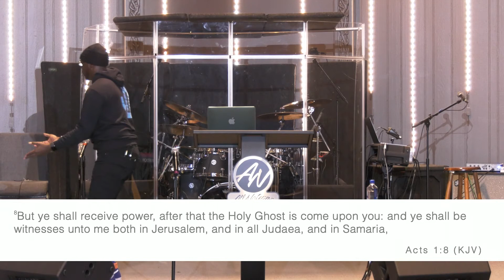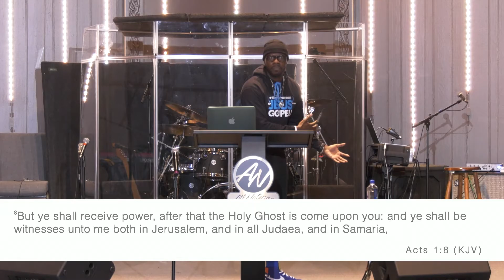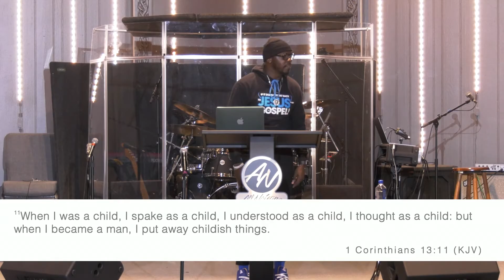Sunday 5.1.22 | Prophet Jeremiah Daniel Davis